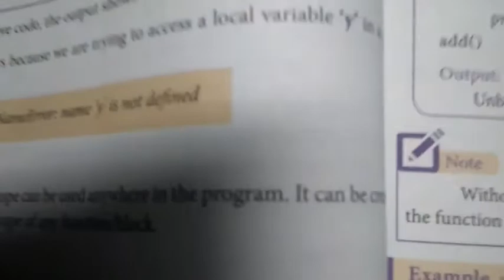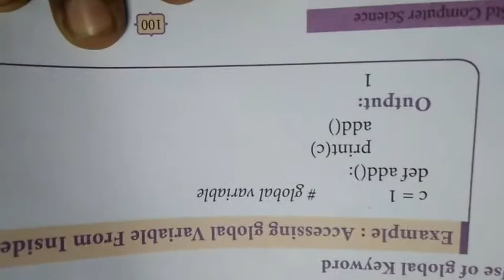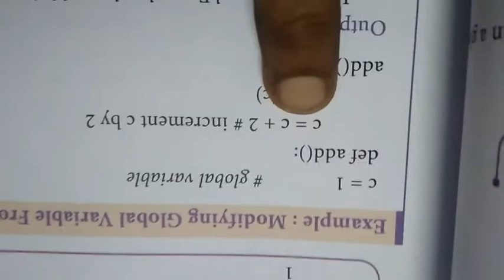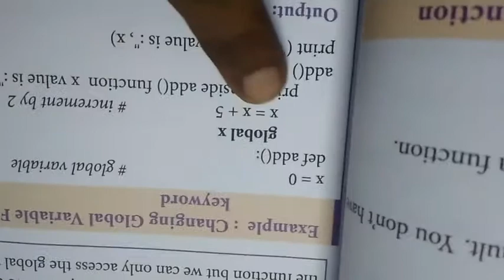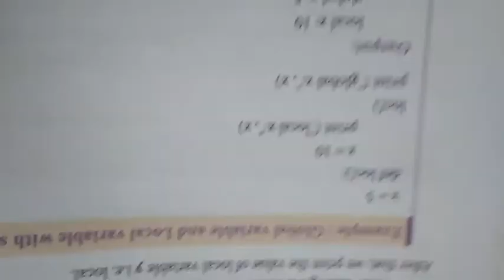+2 cs state board